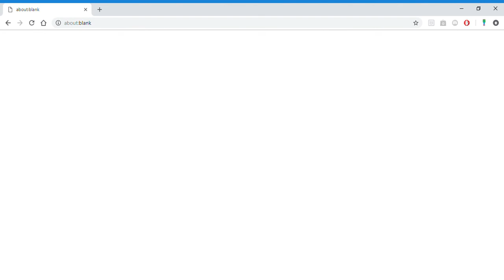The Minecraft: Bedrock Situation.